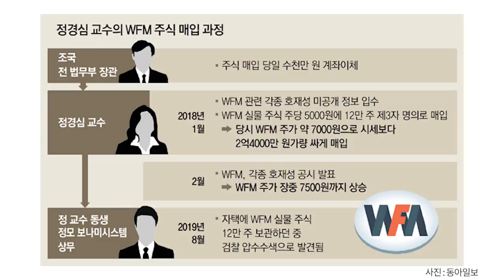조국, 수사 / 새 국면에 접어들다 [공병호TV]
조국, 수사 / 새 국면에 접어들다

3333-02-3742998 카카오은행 (예금주 : 공병호) / (텔레뱅킹 : 090 & 은행코드 : 90)

참고자료
1.  여당 조응천 내가 검사라면 조국 뇌물 수수혐의 집중 수사, 조선일보, 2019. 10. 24
2. [단독]정경심 영장발부 결정타는 본인 직접 녹음한 녹취파일, 황성호, 동아일보, 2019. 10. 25
3. 檢, 조국 ‘주식 헐값매입-미공개 정보 이용’ 알았는지 조사 방침, 신동진 김정훈, 동아일보, 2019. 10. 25